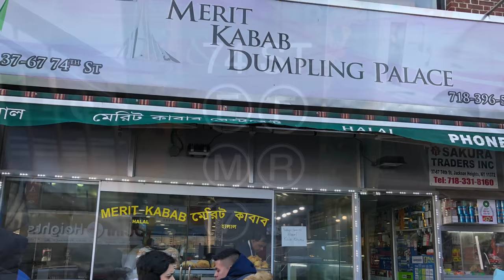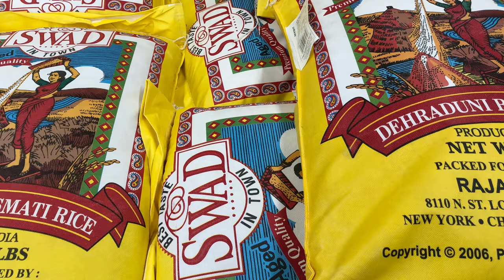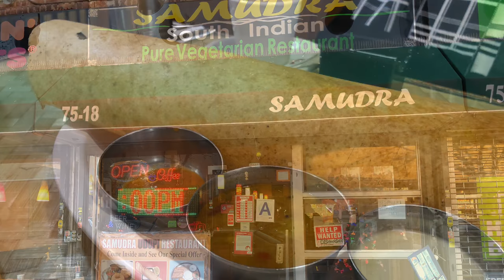Hochman Jackson Heights Food Tour